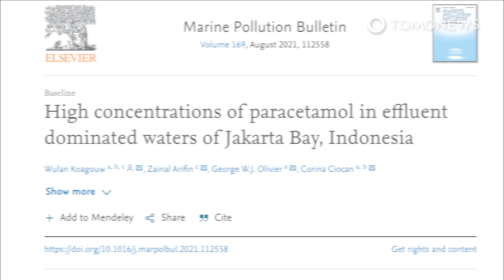Air Laut Jakarta Mengandung Parasetamol - TomoNews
JAKARTA / INDONESIA — Baru-baru ini sekelompok ilmuwan melakukan penelitian pada air laut Jakarta dan mendeteksi adanya kandungan paracetamol (acetaminophen) konsentrasi tinggi.

Penelitian ini menjadi yang pertama, melaporkan keberadaan parasetamol di pesisir Indonesia.

Penemuan ini telah dipublikasikan di jurnal Science Direct pada Agustus 2021 lalu.

Para ilmuwan dari University of Brighton di Inggris dan  LIPI mengumpulkan sampel air laut dari beberapa lokasi yang didominasi limbah di Indonesia, yaitu: 4 lokasi di Teluk Jakarta, dan satu di pantai utara Jawa Tengah.

Menurut hasil studi, parameter nutrisi telah melebihi batas Baku Mutu Air Laut Indonesia, dan ditemukan beberapa kandungan logam.

Ditemukan konsentrasi tinggi parasetamol di Angke, sebesar 610 ng/L (nanogram per liter) dan Ancol sebesar 420 ng/L. Kedua lokasi tersebut berada di Teluk Jakarta.

Tingginya kadar parasetamol ini meningkatkan kekhawatiran terhadap risiko lingkungan terkait dengan paparan jangka panjang dan terutama dampak dari peternakan kerang di sana.